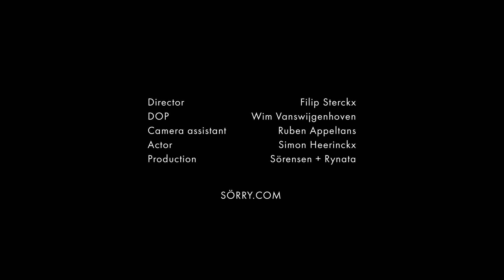Music video for 'Always Home' by Selah Sue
Directed by Filip Sterckx /
DOP: Wim Vanswijgenhoven /
Camera assistant: Ruben Appeltans /
Model: Simon Heerinckx /
Post production: Filip Sterckx /
filipsterckx.be /
sörry.com /